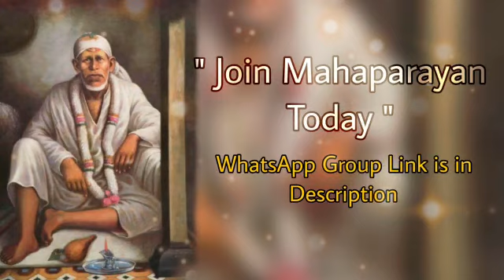Sai Bolte hain~17/12/22 || Sai Baba daily Messages/Guidance in English